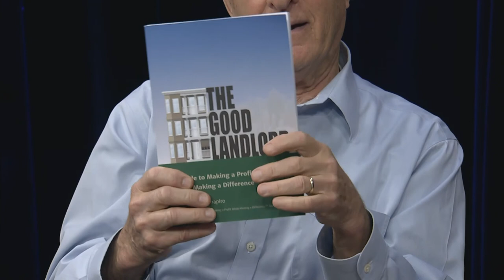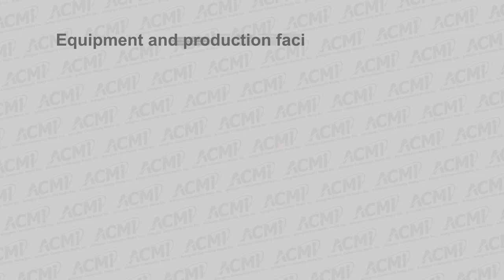We Hold These Truths: Peter Shapiro